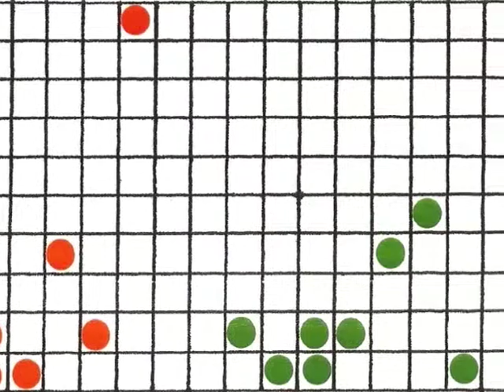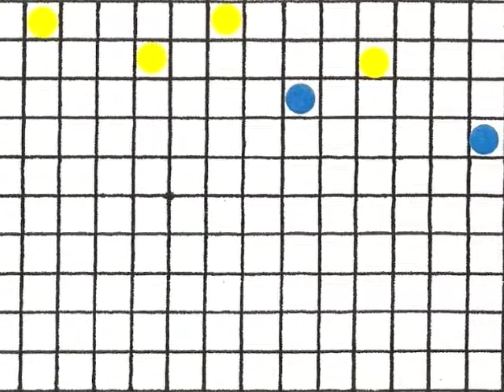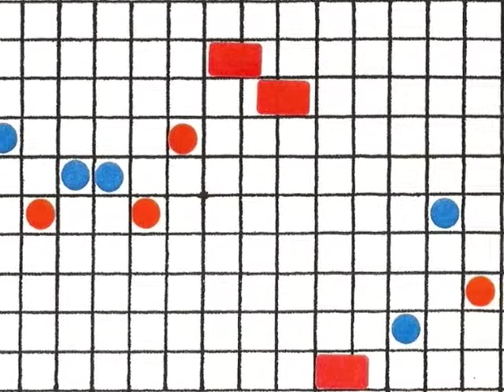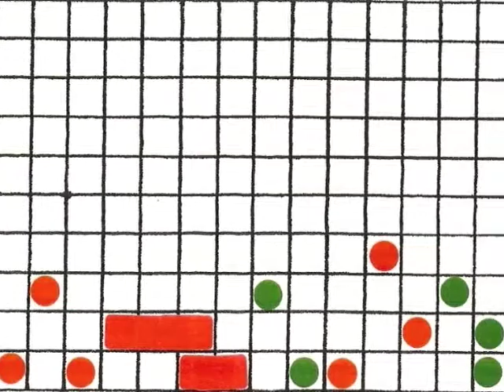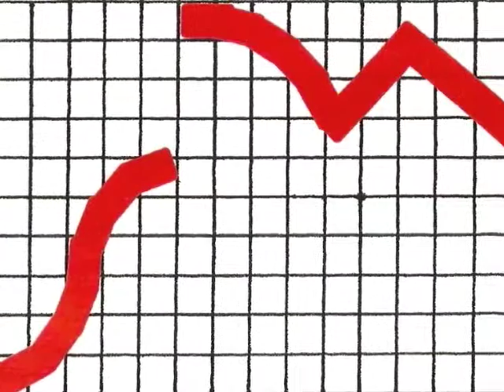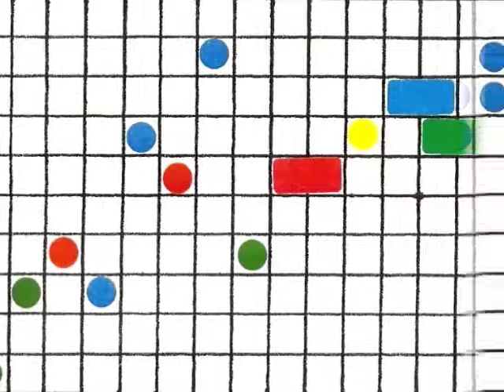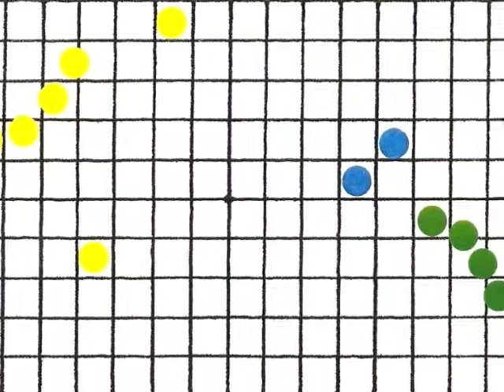Cello Hero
Cello Hero by Andy Ingamells.
Piece for solo violoncello performed by Ulrich Heinen. Birmingham, April 2010.